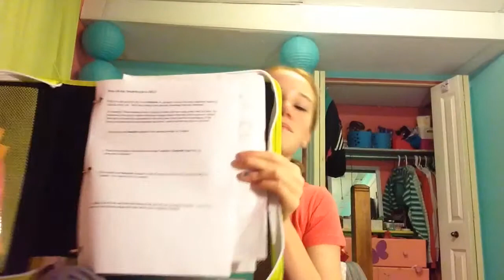Ipod 5 case collection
Hey guys i have some vlogs for u so, i'll see u next time. Byeee
Xoxo-katrina.
C ya soon byee!!